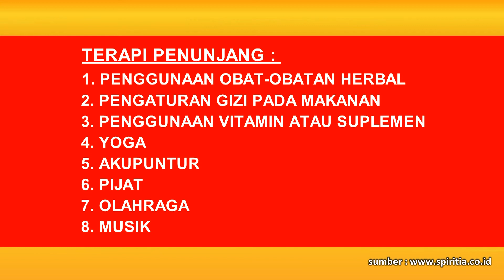Dokter 24 : Pengobatan HIV dan AIDS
Selama ini tentunya Anda sudah familiar dengan penyakit HIV dan AIDS yang dianggap sebagai momok karena belum ada obatnya. Benarkah HIV dan AIDS tidak ada obatnya? Mari kita dengarkan penjelasan dari dr. Silvia mengenai pengobatan HIV dan AIDS. Salam Sehat.
HIV/AIDS TREATMENT
All this time, you might be familiar with HIV/AIDS which is seen as a nightmare because there is no medicine for it. Is it true that HIV/AIDS has no medicine? Let's hear the explanation from dr. Silvia about treatment for HIV/AIDS. Salam Sehat.

MEDI-CALL: DOKTER KE RUMAH ANDA